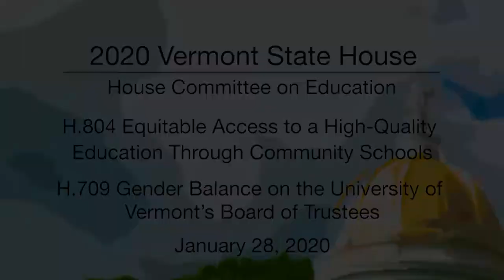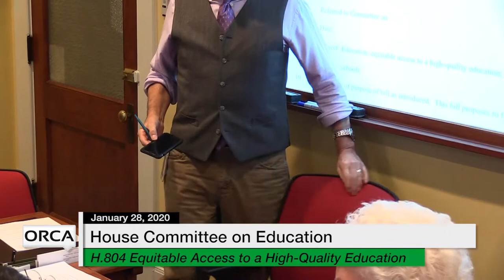Vermont State House - H.804, H.709 1/28/20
Vermont State House - H.804 Equitable Access to a High-Quality Education Through Community Schools, H.709 Requiring Gender Balance on the University of Vermont’s Board of Trustees 1/28/20